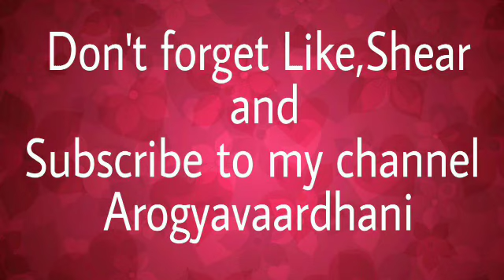Tips for child stomach pain